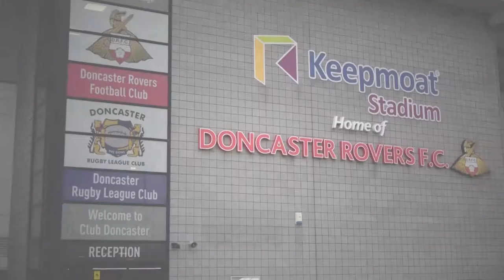Louis Jones - From NCS Grad to professional footballer